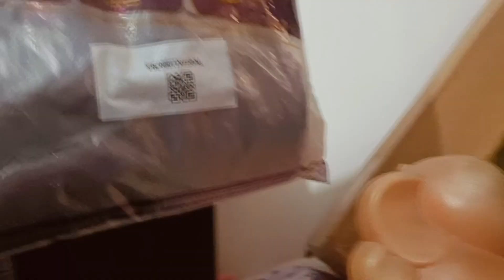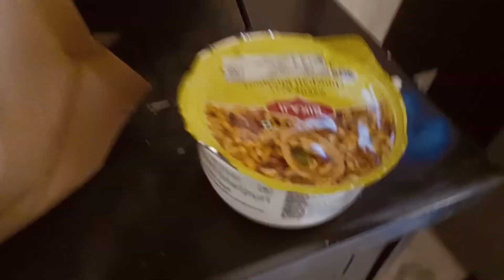Aajkal rishte bhi bank balance ke hisab se chalte hai.....